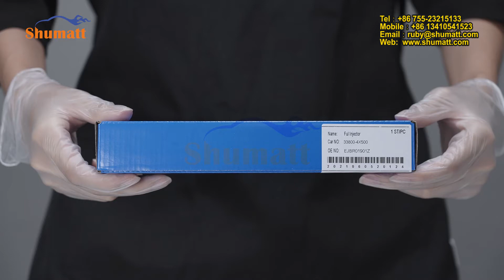china made new injector for delphi brand EJBR01901Z applicate to HYUNDAI, KIA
New coming injectors!
china made new injector for delphi brand,  each test by harterige test bench and code: EJBR01901Z  applicate to  HYUNDAI, KIA
SKU:G2Z18EJBR01901Z
OE number:33800-4X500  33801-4X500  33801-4X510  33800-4X510